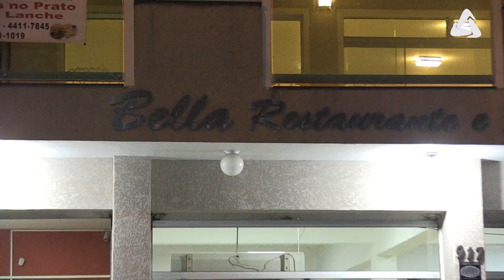Esta chegando ao fim o Festival da Pizza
O festival que foi responsável por movimentar o comércio e a gastronomia local esta chegando ao fim e deixando saudades em Atibaia